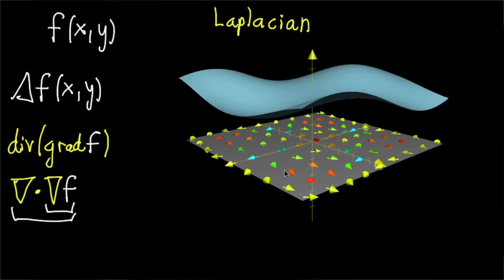Khan Academy India Talent Search 2016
Khan Academy is looking for brilliant explainers whose videos help students succeed in school and find joy in learning.

We are looking for submissions in Math and Science from VI to XII Standards in English and Hindi. If you have a passion for teaching and a knack for making challenging concepts seem simple, send us one of your videos!

The top finalists will be considered for video creation contracts with Khan Academy. In addition, they will receive cash prizes, have their videos published on Khan Academy and a chance to interact with Sal Khan, the founder of Khan Academy.

Send us your video today!